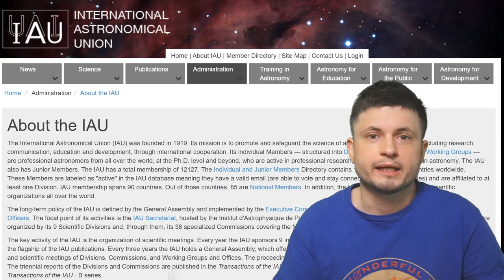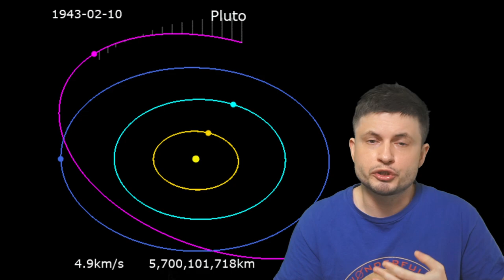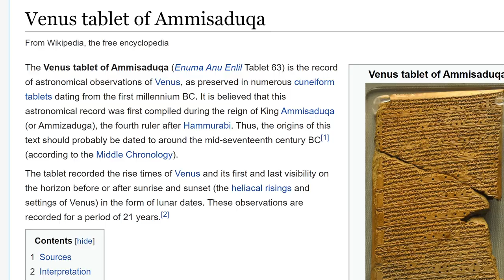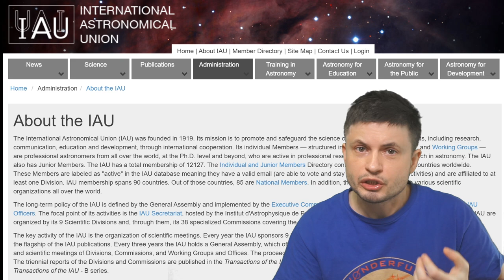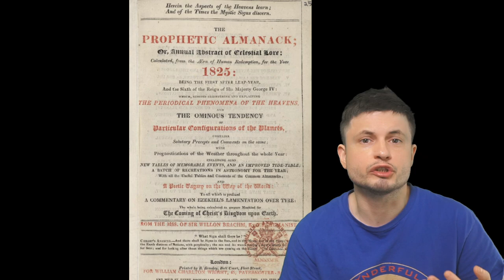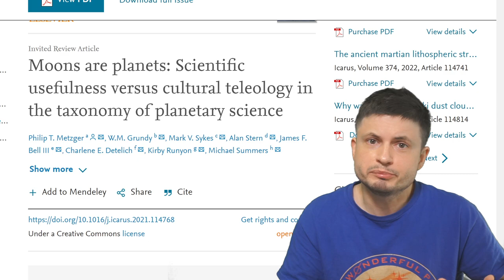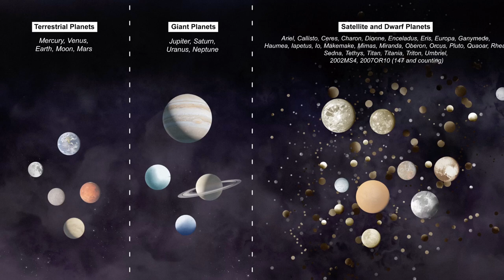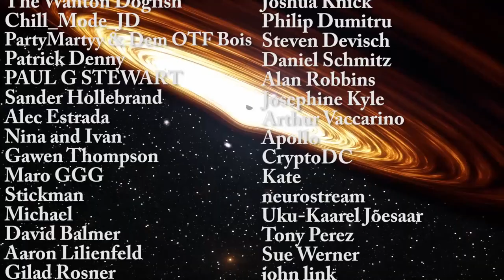Study Explains Why Pluto (And Some Moons) Are Actually Planets After All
Hello and welcome! My name is Anton and in this video, we will talk about a new study that explains why Pluto is still a planet

Tybie Fitzhugh
Viktor Óriás
Les Heifner
theGrga
Steven Cincotta
Mitchell McCowan
Partially Engineered Humanoid
Alexander Falk
Drew Hart
Arie Verhoeff
Aaron Smyth
Mike Davis
Greg Testroet
John Taylor
EXcitedJoyousWorldly !
Christopher Ellard
Gregory Shore
maggie obrien
Matt Showalter
Tamara Franz
R Schaefer
diffuselogic
Grundle Muffins

NASA/JHUAPL/SwRI
NASA/Johns Hopkins University Applied Physics Laboratory/Southwest Research Institute